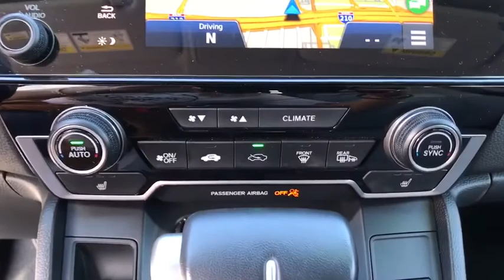2017 Honda CR-V Pasadena, Arcadia, Monrovia, Los Angeles, Alhambra, CA TP9154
Gray Used 2017 Honda CR-V available in Pasadena, California at Toyota Pasadena. Servicing the Arcadia, Monrovia, Los Angeles, Alhambra, CA area.

Toyota Pasadena
3600 E. Foothill Boulevard

KBB.com Brand Image Awards. Delivers 34 Highway MPG and 28 City MPG! This Honda CR-V boasts a Intercooled Turbo Regular Unleaded I-4 1.5 L/91 engine powering this Variable transmission. Wheels: 18 Alloy, Valet Function, Trunk/Hatch Auto-Latch.*This Honda CR-V Comes Equipped with These Options *Trip Computer, Transmission: Continuously Variable w/Sport Mode, Tires: P235/60R18 103H All-Season, Tailgate/Rear Door Lock Included w/Power Door Locks, Systems Monitor, Strut Front Suspension w/Coil Springs, Steel Spare Wheel, Speed Sensitive Variable Intermittent Wipers, Sliding Front Center Armrest and Rear Center Armrest, Side Impact Beams.* This Honda CR-V is a Superstar! *KBB.com 10 Most Awarded Brands, KBB.com Brand Image Awards.* Visit Us Today *You've earned this- stop by Toyota Pasadena located at 3600 E. Foothill Blvd, Pasadena, CA 91107 to make this car yours today!